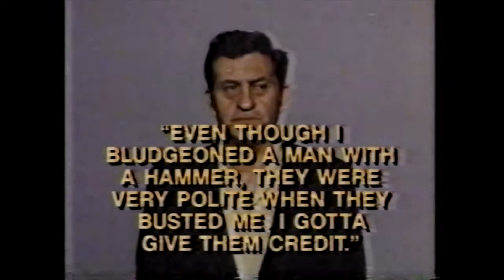Nick at Nite Promo - Dragnet - Convicts Love Dragnet